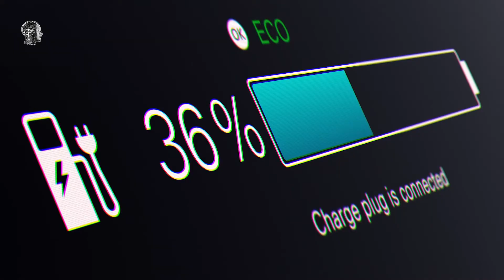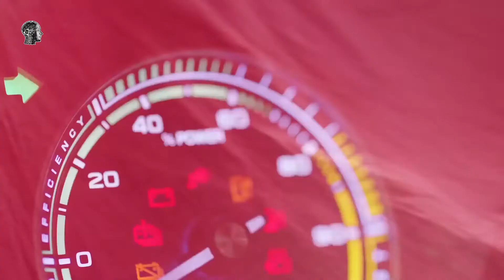MG To Launch New Electric Car Under Rs 20 L – Working On Battery Tech For 500 kms Range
Get free after effects and premiere pro templates

MG is working on a new electricvehicle that will be priced under Rs20lakh.

It could offer a driving range of up to 500kilometres.

Expected to launchin2022.

It will rival the TataNexonEV, AltrozEV, and the upcoming Mahindra XUV300electric.

The electricvehicle space in India is gradually growing with a few EVs planned for this year. In the affordable price range, you have three electric SUVs: TataNexonEV, MGZSEV, and HyundaiKona. The Nexon is the best selling of all, primarily because it is the most affordable in a 15lakh budget.

Mahindra is expected to launch the electric XUV300 later this year. Recent reports suggest MG is also bringing in a new electric vehicle. Speaking to ETAuto, Rajeev Chaba, President and Managing Director of MG Motor India, said, “We are working on finalising the details of the battery assembly facility this year, which is likely to go on stream next year. Work is also on for launching an electric vehicle priced lower than Rs 20 lakh by the end of next year (#2022).”

MG’s ZS EV is its sole electric offering priced from Rs 20.88 lakh to Rs #23.58 lakh (ex-showroom Delhi). The ZS EV gets a #44.5kWh battery pack and an electric motor that produces 143PS and 353Nm of peak torque. It offers a range of 340kilometres on a single charge.

MG is also planning to introduce a bigger battery pack option for the ZS EV, which could offer a range of around 500kilometres. It will be rated at 73kWh, a lot bigger than the current one. However, there is still no confirmation on when it will be available.

Also Read: MG ZS EV To Cross 500km Range With Bigger Battery In The Future

Tata sold over 2,800 units of the Nexon EV in 2020, which is a decent figure. MG, on the other hand, sold nearly 1,100 units of the ZS EV last year and plans to sell 2,500 units this year. By next year, we will have more affordable EV options. The addition of a sub-20 lakh EV could widen MG’s audience and increase its market share in the EV space.